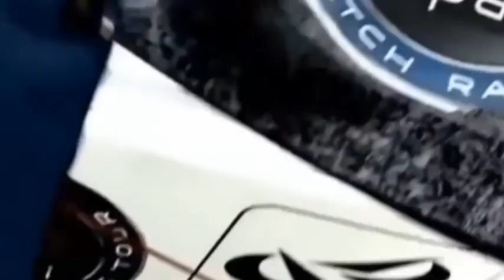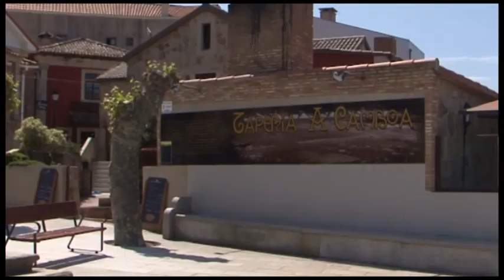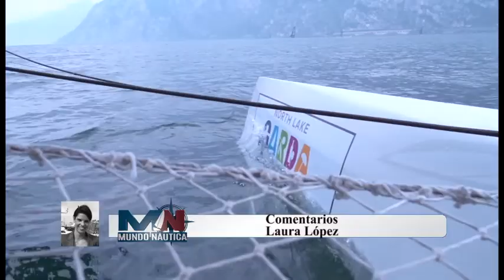Mundo Náutica 56 --24/5/2017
Esta semana traemos como sigue, con lo más destacado de la náutica nacional e internacional.

Copa Concello de Cambados de kayak de Mar
Campeonato Italiano de 420

El Europeo de Clases Olímpicas celebrado en Hyeres

Trofeo Su majestad el Rey de Snipe en el Club Mediterráneo de Málaga

La GC32 en Llago di Garda

Avance de la  Copa América de vela que arranca el 26 de Mayo.. AGARRAROS!!